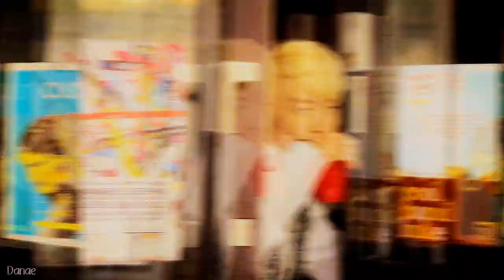Trouble! | MULTIFANDOM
Somethibg I did when I was bored. It's actually an old project that I finished now. Enjoy ;)

Fandoms: CL & Bang Yong Guk
                BOM & T.O.P
                Dara & G-Dragon
                Yunho & Jaejoong
                Tasha & Tiger JK